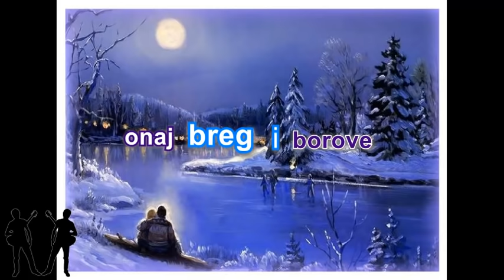Ide Nova Godina - Goran - Kod Dva Brata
Label and copyright: Kod Dva Brata

Muzika i tekst : Goran Jovanović
Aranžman: Goran Jovanović
Akustična gitara: Zoran Mrđen - Mrki
Solo gitara: Zoran Mrđen - Mrki
Ritam gitara: Goran Jovanović
Produkcija: Kod Dva Brata

"...ide Nova godina...nemamo za jelku?...ne, ali imamo drvce u parku, zamoliću ga za par grančica...napraviću jelku..."

Ide Nova godina,
stara suzu pustila
a ja se pitam gde si ti
ljubavi...

U daljini zvoni sat
mala crkva, mali grad
o, kako ledi ova noć
a nećeš doći,
o, kako lede ove noći...

Neka zna, neka zna
ide Nova godina
da je ludo volim ja

I kad sveće popališ
našu jelku okitiš
seti se mene
i moli se za nas

Ne daj sneg da prekrije
onaj breg i borove
to mesto gde sam te ljubio
kroz plač